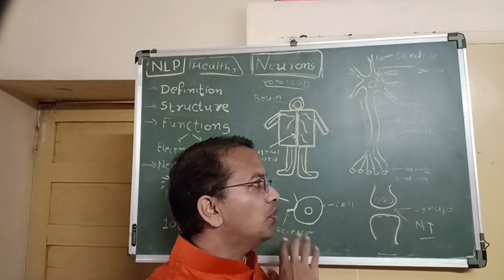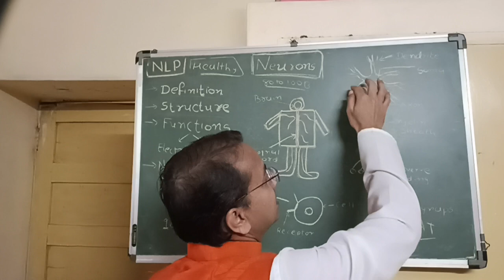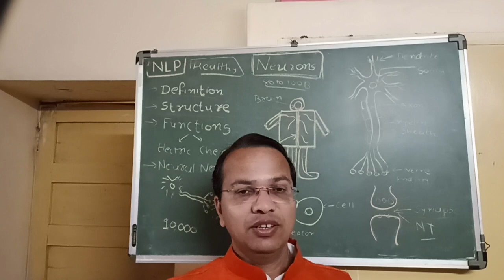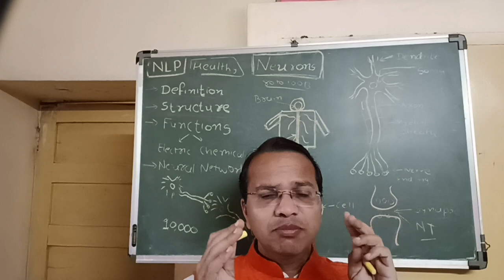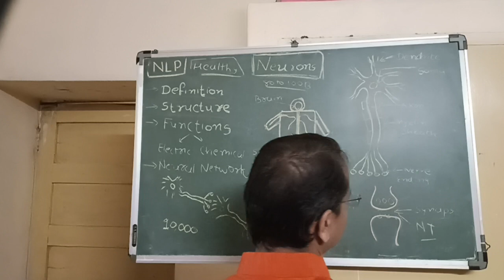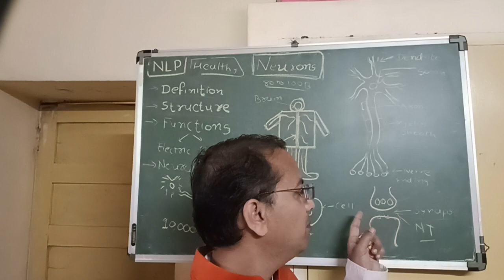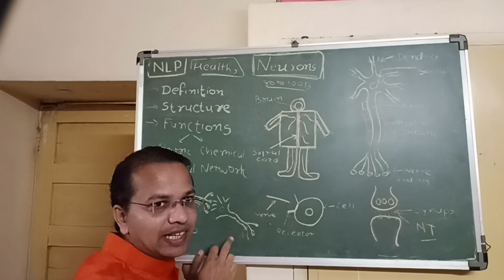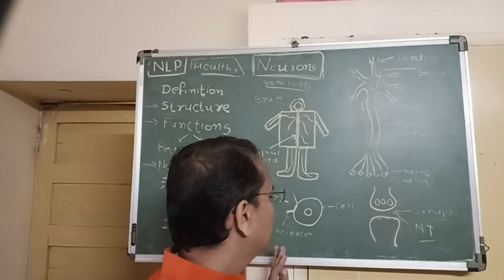Neuron kya hai,? Neuron network kaise banata hai, ? NLP online class. 9974969080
I heartly welcome you all in my Dr Hasmukh All purpose channel.

what is NEURONS
What are the Neurotransmitter
What is neuronal network and how they works.
NLP class online

Myself Dr Hasmukh Parikh.

I am a Dentist plus alternative healing therapist.

I am.

Karuna Reiki Master.
Lamafera Master.
Crystal Healer.
Crystal Grid Healer.
Crystal Vastu Consultant.
Subconscious Mind Trainor.
Auricular Therapist.

Here in this channel I will provide you lots of information, knowledge, tricks related to your physical, mental, emotional, financial, business, Vastu.

If you want to get motivation then you can also get it from this channel.

If you want to get to grow spiritually then you will also get knowledge in this channel.

Dr Hasmukh Parikh.